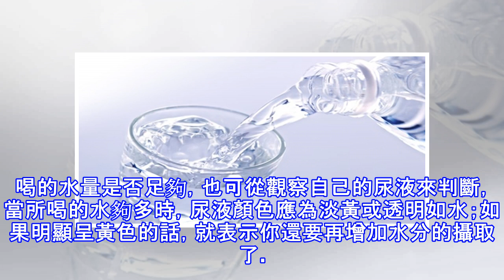輕鬆跟便秘說拜拜！算出自己的黃金喝水公式，上廁所就在像坐雲霄飛車！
加入好友，分享好文給親朋好友！ -- 【喝對水，才能解身體的宿便】 現代人長時間坐在辦公室，以為自己沒有流汗、不需要喝太多水，這全是誤解！身體內要維持正常的燃燒代謝、酵素及生化反應等等，都必須要有水作為調節，人體產生的廢物也需要水來幫忙帶走。當代謝產生異常，也較容易產生肥胖問題。 也就是說，我們的身體必須補充水分，而且要達到一定的量，才能讓糞便保持柔軟，達到預防及緩解便秘的效果。不過，卻有不少門診病人都會跟我抗議：「有啊，我每天都喝很多茶呢！」 咖啡、茶、啤酒. 等含有咖啡因或酒精的液體飲品，並不等於水分，事實上因為它們都有利尿的功能，反而會帶出體內的水分，使便秘加重。因此，最好的水...